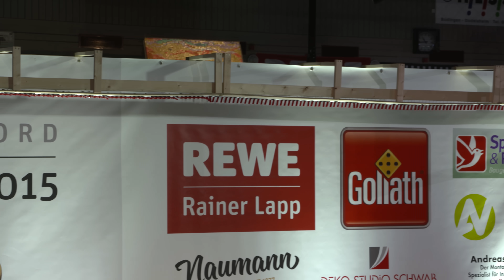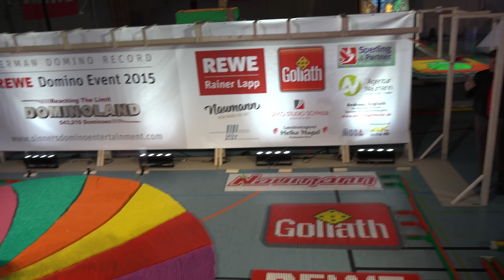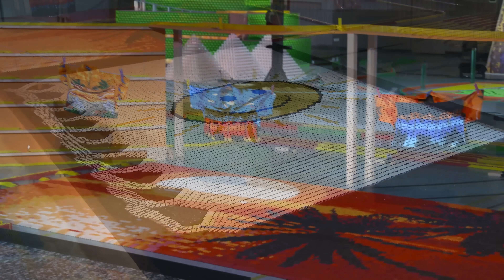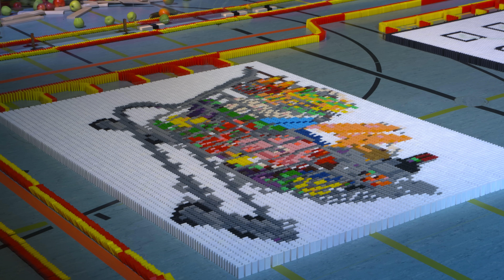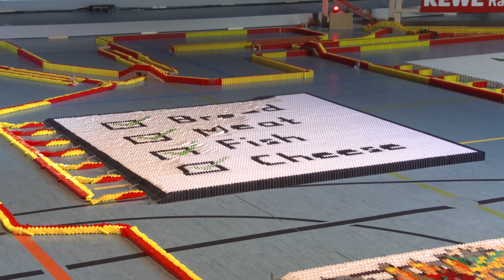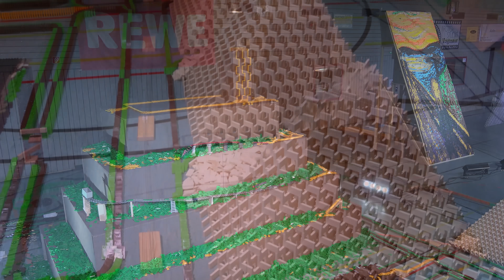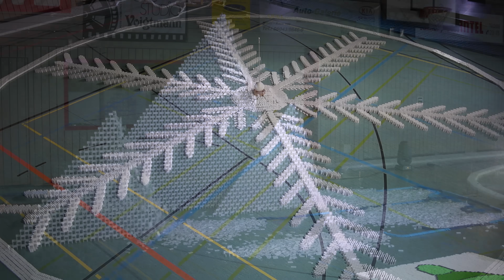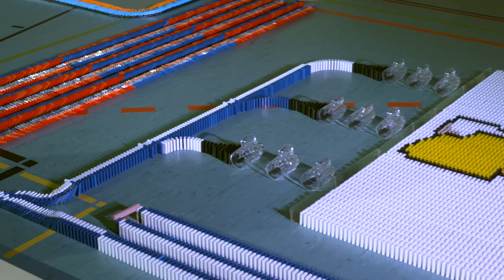543,210 Dominoes - Dominoland - 3 Guinness World Records | 4K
Produced in 4K | UltraHD

English: Coming Soon

REWE-Domino-Event 2015
Motto: ‘Dominoland - Reaching The Limit’
543,210 Dominoes / 537,938 Dominoes toppled
Date: Saturday, 15th August 2015
Location: Mittelstufenturnhalle in Nidda (Germany)
Official Sinners Domino Entertainment (SDE) Event 2015

Builders: 16 (Sinners Domino Entertainment (4), Austrian Domino Art (3), MHedomino (2), Jaytar42, Dominofan0803, Dominofan238, Ludominosa, Linux5324, NanoDomino, DominoERDMANN)

The most dominoes toppled underwater by a team is 11,466 and was achieved by Sinners Domino Entertainment (Germany) on the set of "Dominoland - Reaching The Limit" in Nidda, Germany, on 15 August 2015.

The tallest domino 2D pyramid was 2,88 meters high and consisted of 7,260 dominoes as erected and toppled by Sinners Domino Entertainment (Germany), on the set of "Dominoland - Reaching The Limit" in Nidda, Germany, on 15 August 2015.

The largest domino portrait covered an area of 72m² and consisted of 150,174 dominoes as set up by Sinners Domino Entertainment (Germany), on the set of "Dominoland - Reaching The Limit" in Nidda, Germany, on 15 August 2015.

REWE Rainer Lapp OHG
Goliath Toys B.V.
Bäckerei Naumann GmbH & Co. KG
Sperling & Partner Baugesellschaft mbH
Landmetzgerei & Partyservice Heiko Nagel
Deko-Studio Schwab GmbH & Co. KG

Concept: Patrick Sinner, Dustin Grünwald, Sascha Wilzewski
Creative and Executive Producer: Patrick Sinner
Domino-Design: Patrick Sinner, Dustin Grünwald
Builders: Christian Bernges, Alexandra Benz, Christian Engelbrecht, Dustin Grünwald, Tom Gowin, Matthias Heinzelmann, Simon Heinzelmann, Jonathan Hofinger, Jakob Kerkhoff, Justin Kühn, Samuel Möhler, Lukas Prinz, Marcel Pürrer, Mathias Ritter, Sascha Wilzewski
Unit Manager: Marcel Pürrer
Video Producer: Mathias Ritter, Patrick Sinner
Event Technology Supervisor: Matthias Heinzelmann
Verification Record Attempts / Record Adjudication: Kurt Weckesser (Notary), Olaf Kuchenbecker (Rekord Institut für Deutschland), Eva Norroy (Guinness World Records)

Further Thanks goes to (in alphabetical order):
Agentur Naumann (Marc Naumann)
Andrea Hennecke
Andreas Englisch
Divimove GmbH
Gebäudemanagement Wetteraukreis (Manfred Kraft)
Gerhard Sinner
Jürgen & Bianca Kaufmann
Luca Schmidt
Maria Lamping
Mittelstufenschule Nidda (Mischko Todorovic)
Sascha Gottschalk
Sat.1 17:30 Live
Schmidt & Schulheiß Elektroinstallation
Stadt Nidda (Hans-Peter Seum)
Stamm Waagen- und Kassensysteme GmbH
Werner Libesch